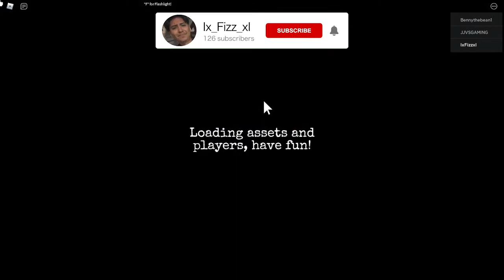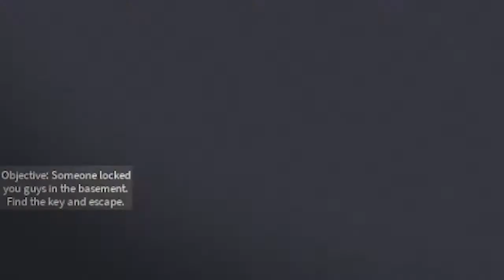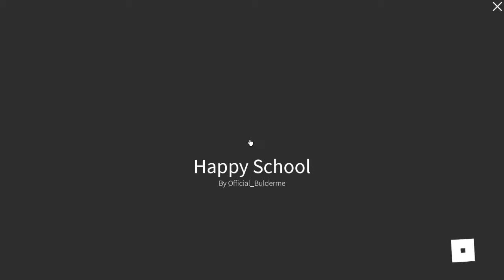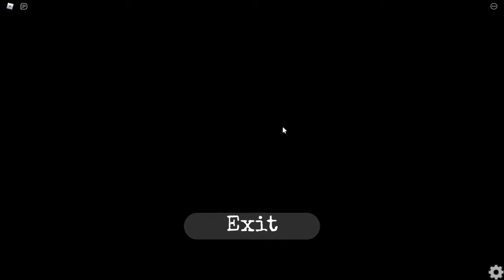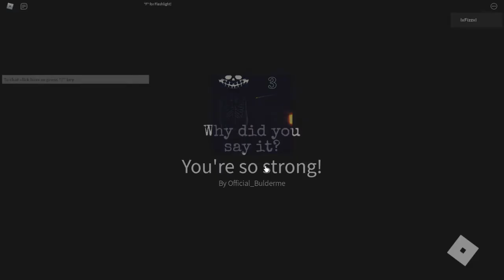Roblox Three Nightmares [All Chapters] | Three noobs losing their minds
help I'm losing my mind ._.